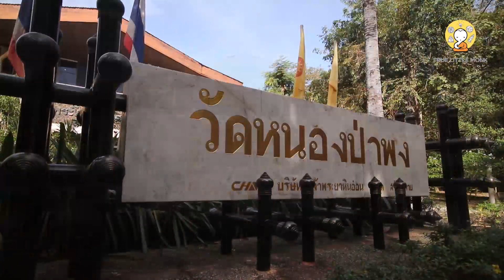Dhamma Trip at Wat Nong Pah Pong | Ajahn Chah's temple | Daily Highlight EP.24